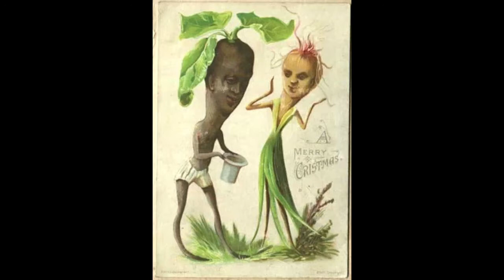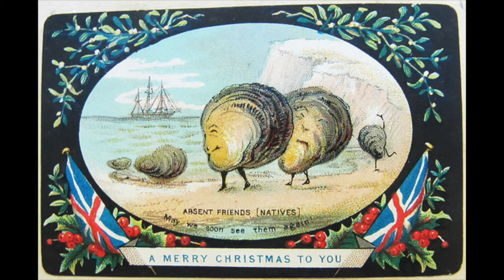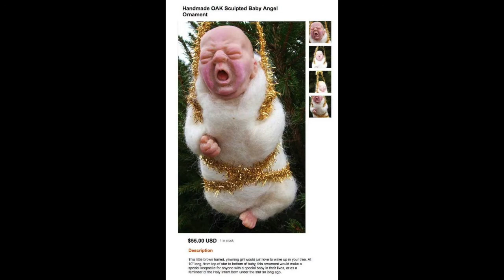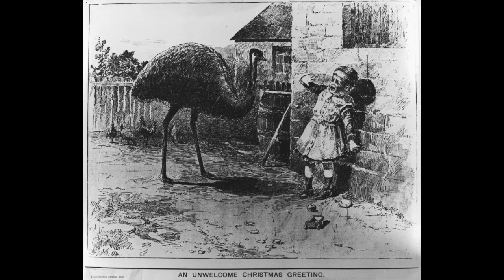White Christmas Bossa from Portmanteaux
I'm dreaming of a White Christmas and we hope you are too.For Facebook
We didn't write this song, Irving Berlin did; Bing Crosby made it famous but we sure had fun playing it.
Thanks, from all of us in Portmanteaux Band, Melbourne, Australia.